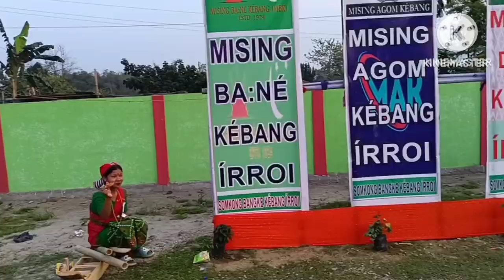Simen chapori somkong Bangké Dírbí Kébang | @Meghali Vlog